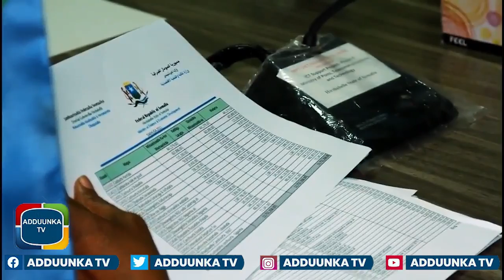If & Aakhiro Kiiska Ikraan Tahliil Waxa Loo Haystaa Fahad & Farmaajo...."Abdullah Osman"...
Xildhibaan Aamina Maxamed Cabdi waa mid ka mid ah matalayaasha Ikraan Tahliil.